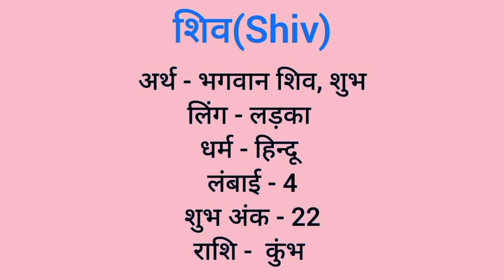Shiv name meaning in hindi | shiv naam ka matlab kya hota hai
Hi#shiv

Shiv naam ka matlab
Shiv meaning in hindi
Shiv naam mane k